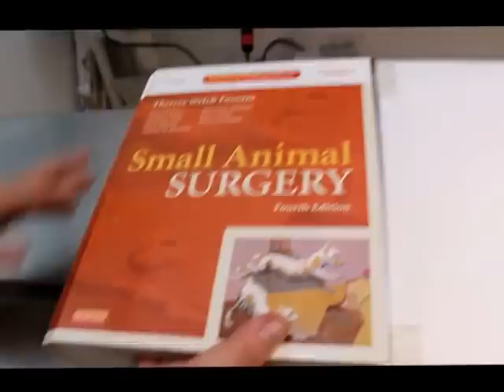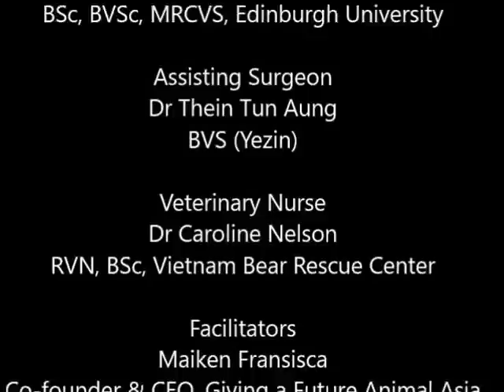Vet Files From Myanmar: Post operation of ranula on Asiatic Bear Pt 6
Post op weekly check up by Dr Aung of Royal Asia Veterinary Surgery. According to him, the patient ran away whenever he enters the big enclosure, remembering the operation.

September review of the ranula operation known as marsupialization.